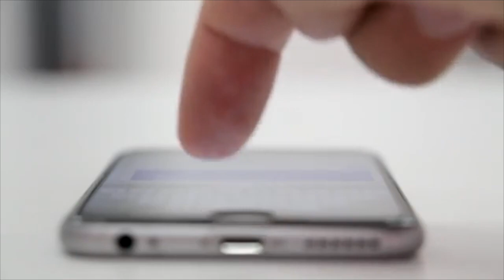The Zine Intro